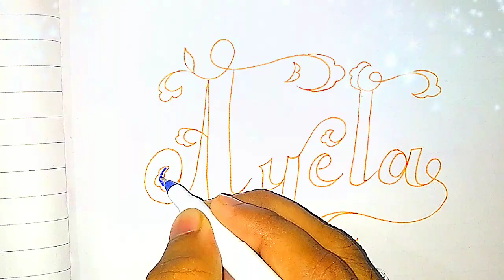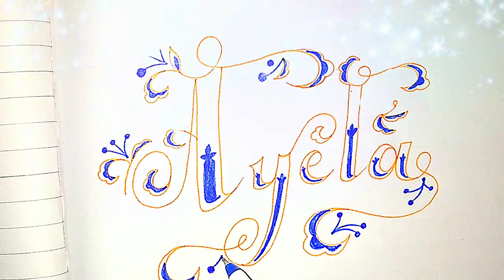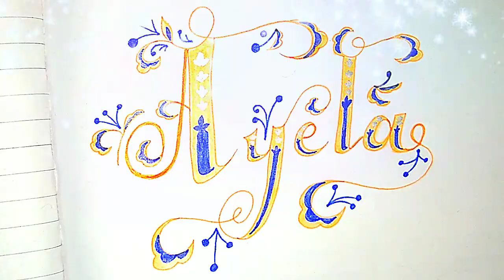Your Name Calligraphy (Ayela)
Floral Calligraphy